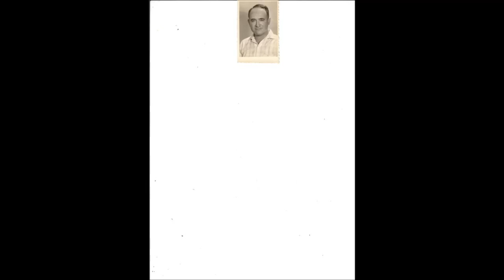הלו גברת סרט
הלו גברת מלים ולחן בובי פנחסי מבצעים  יפה ירקוני וישראל יצחקי הוקלט בהד ארצי . בקצב הסמבה.